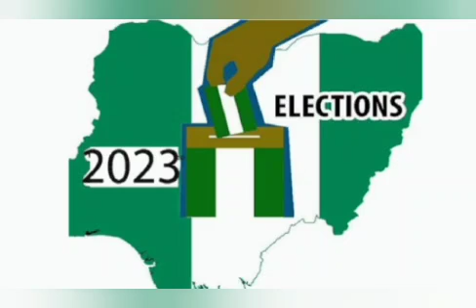ASARI DOKUBO, M1L1TANTS THREATEN AMEACHI TO DROP HIS AMBITION